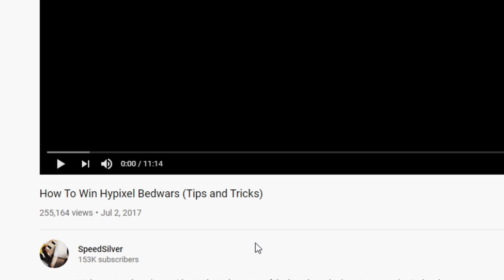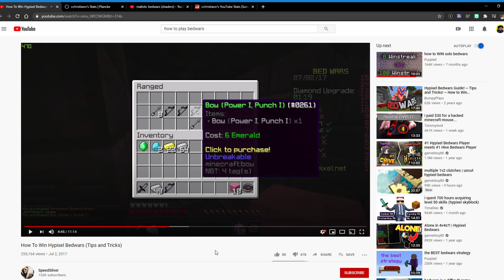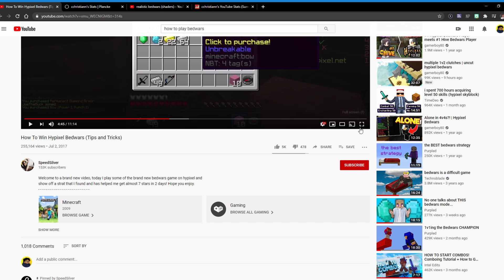Reacting to "How To Win Hypixel Bedwars"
no hate to him, just wanted to point out things that have changed since 2017